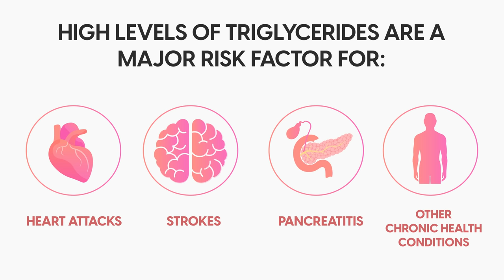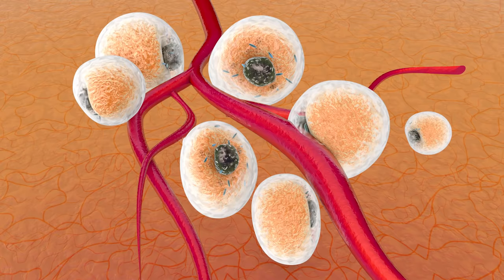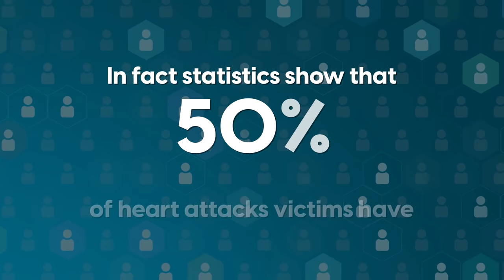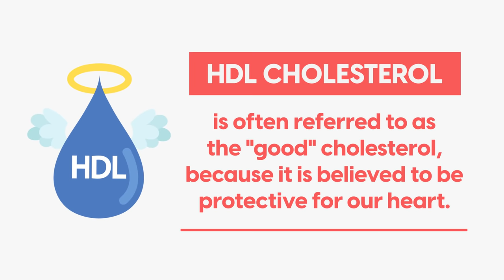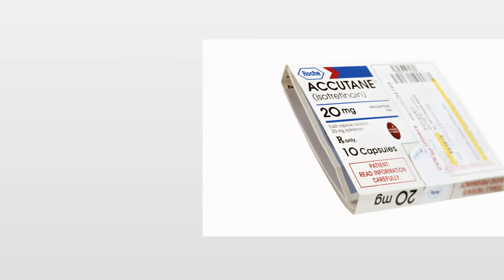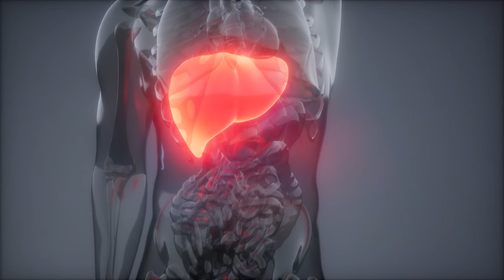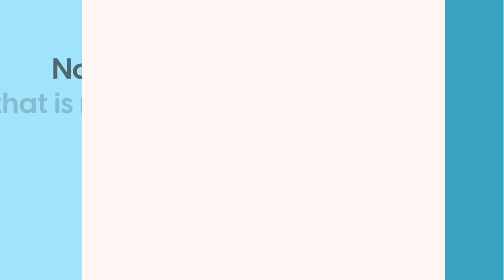9 Amazing Ways To Lower Triglycerides Fast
9 Amazing Ways To Lower Triglycerides Fast
High triglycerides can lead to range of chronic health conditions so discover the top 9 ways to lower them and fast.

9. Exercise regularly: Moving your body regularly aids the body to burn its stored triglycerides. It can also help with weight loss, another factor associated with lowering triglycerides.

8. Review Medications: Certain pharmaceuticals can raise triglycerides such as; certain blood pressure medication, corticosteroids (often known as steroids), antipsychotics (used to manage psychosis), isotretinoin which is often used for acne as well as to treat certain cancers and HIV treatments.

7. Avoid processed carbohydrates: One of the chief ways triglycerides can be raised is through simple carbohydrates. And of these one of the worst culprits is wheat. This is due to a starch it contains called amylopectin A. Studies have found that when this starch is consumed the liver quickly converts it into triglycerides.

6. Avoid Fructose: This is the type of sugar found naturally in fruit however when it’s processed into a sweetener it no longer contains the nutrients and fibre that give fruits their health benefits. Studies have shown that consuming sweeteners high in fructose significantly raises triglycerides. Fructose has been found to play a significant role in damaging the body’s metabolic system.

5. Eat plenty of plant based foods: Eating plenty of vegetables will ensure that you get a good amount of fiber. Consuming soluble fiber is key for creating a healthy lipid profile. This is especially true for decreasing triglyceride levels. Eating a diet that is plant strong will also help cultivate good gut bacteria. The gut converts healthy fibers into butyrate. This is a fatty acid that creates positive metabolic effects. These include reduction of insulin resistance, improved blood glucose, and lowering of triglycerides.

4. Eat foods rich in omega 3 fatty acids; Consuming omega-3 fatty acids affects multiple risk pathways in the body. Importantly it affects how fat and cholesterol are transported in the blood. Omega 3's help this process work optimally and lower the amount of fat (triglyceride) in the blood.
3. Reduce alcohol intake: Research shows that for every ounce of alcohol consumed triglycerides levels go up by 5 to 10 % in comparison to someone who doesn't drink alcohol.

2.  Intermittent fasting: This gives the body longer times of fasting then you normally do. This enables the body to have a rest from digestion and gives it time to use up the stored triglycerides. A review of numerous studies on fasting found that alternate day fasting had a significant positive effect on triglyceride and cholesterol levels.

1. Prioritizing sleep: this could be one of the biggest game changes for health and that includes your triglycerides. A 2008 study found that when participants had less than 5 hours sleep a night their risk of high triglycerides increased significantly. A lack of sleep affects our hormones. It can cause an increase in production of the stress hormone cortisol and the appetite-boosting hormone ghrelin, but too little leptin, which regulates body weight. This hormone imbalance can cause blood lipids to become out of balance too.